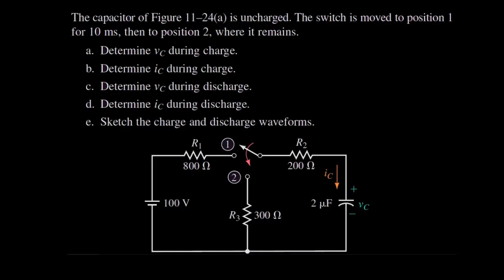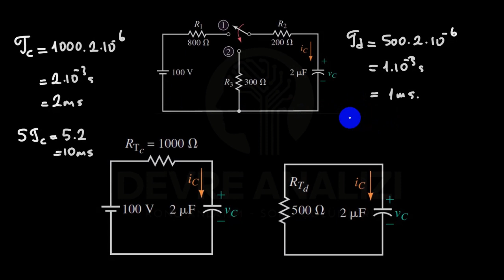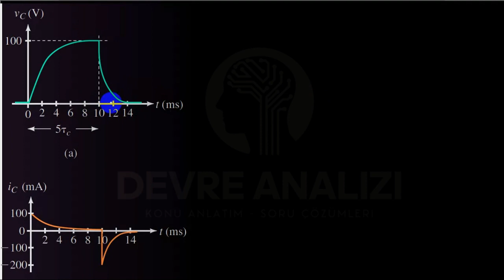DC _ RC1.1 RC devre örnek soru çözümü